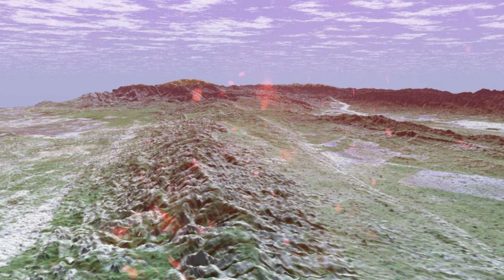🌎 THE SAN ANDREAS FAULT! WHY ARE SCIENTISTS EATING?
Hello fans of curiosities, welcome to the channel!

Here you stay on top of everything that happens in the world!

🎬 We publish weekly firsthand, curiosities, facts etc.

✅ NOTE: We always look for the truth of the fact, before publishing.

🌫 However, it is important to remember that earthquake prediction is a complex science and it is not possible to accurately predict when and where an earthquake will occur. Constant monitoring and study of the San Andreas Fault is critical to risk prevention and mitigation

However, what concerns researchers most is the southern part of the fault. In this area, earthquakes have not been produced for about 300 years. Thus, geological records indicate that larger-volume earthquakes tend to occur every 150 years in the region. Therefore, this area of the San Andreas fault is believed to be building up tension. Still in this context, the last great earthquake in this area dates from 1700. However, there are no recorded details of how powerful and what damage was caused by the tremor. In 2016 (California), at the National Earthquake Conference, scientists made an alert. According to the researchers, the southern area of the San Andreas fault was "loaded and ready" to cause a major tremor.

In this sense, simulations of the effects of a major earthquake were made. They indicated that a 7.8 tremor would be able to initiate a rupture in Southern California. In addition, it could spread northwards to reach Los Angeles. Thus, more conservative calculations indicate that a tremor of this magnitude in this specific area of San Andreas could cause the death of 2,000 people and leave more than 50,000 injured. Can you imagine this tragedy?

In addition, the simulations also indicated that 1% of the properties in an area of 10 million people would be thrown to the ground. Also, more than half of the buildings would have to be vacated. Therefore, the material damage would be more than 200 billion dollars. This amounts to more than R$ 700 billion.

There is great worldwide concern about it because of the great destructive potential of earthquakes produced by its movement.